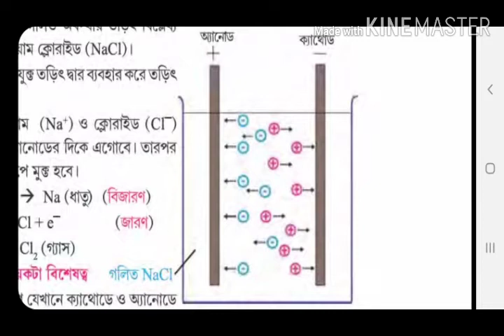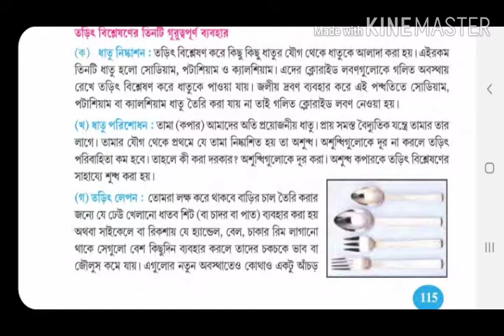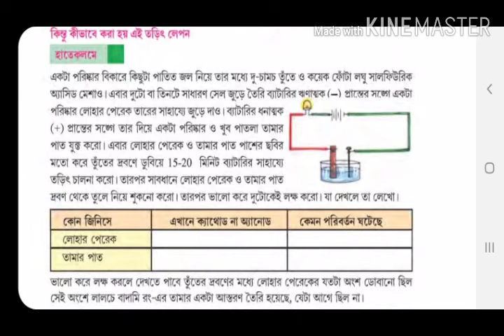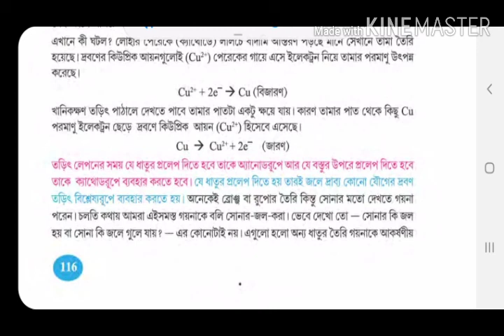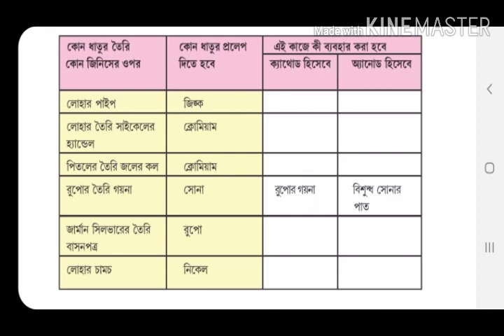তড়িৎবিশ্লেষণ | অষ্টম শ্রেণী | দ্বিতীয় অংশ | Electrolysis | Electroplating | Class VIII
অষ্টম শ্রেণীর তড়িৎবিশ্লেষণ এর দ্বিতীয় অংশের আলোচনা । এই অতিমারীর সময় ছেলেমেয়েদের পড়াশুনো চালিয়ে যাওয়ার জন্য এই কাজ। ওদের প্রয়োজন সাধিত হলেই ভালো লাগবে।